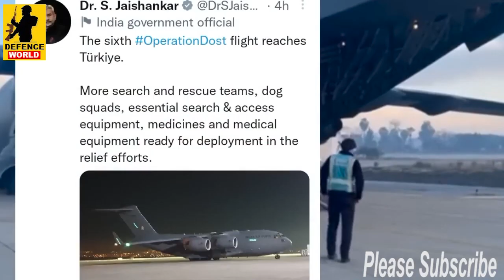तुर्की मैं भारतीय सेना ने किया चमत्कार भारत की सेना पर क्या बोला तुर्की दुनिया हैरान ! पाक परेशान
Welcome to Defence World News Hindi